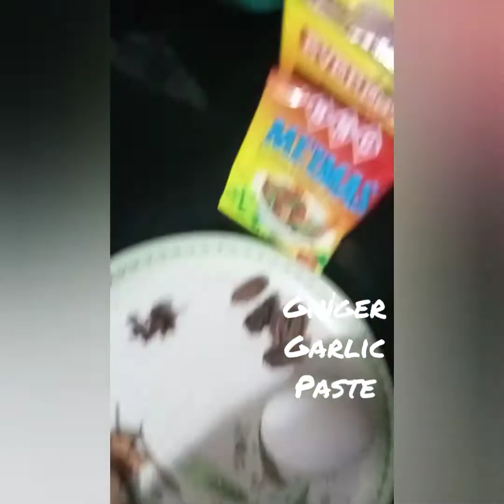Chicken yakhni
Its  Very delicious recipe of chicken with curd.Try it one time you will never forget it's taste believe me